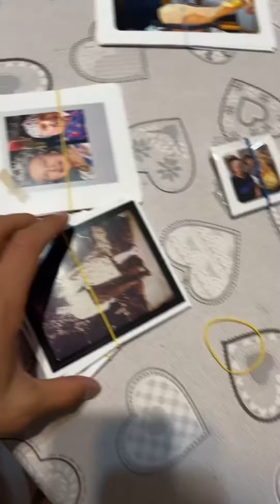NONNO FAUSTINO - Si è comportato BENISSIMO! 😂🐊😂